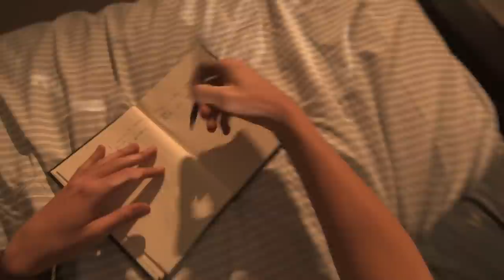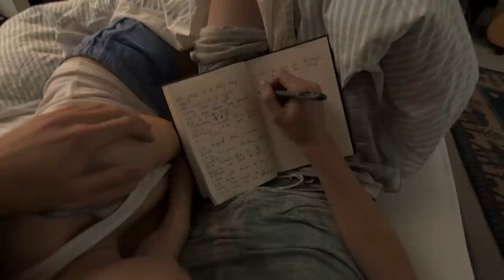Max Milner - All Our Lives (Needy Me) - (OFFICIAL VIDEO)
ALL OUR LIVES LYRICS

You wipe your make up off
And you look pretty if not prettier
Drenched in chlorine drops
You look silly if not sillier

Constantly getting lost inside your naked eyes
Overwhelmed by your curvy line
As you undress me tonight
Without my glasses I'm blurry eyed

Il be the needy me
When were sat informally
Sharing one cup of Tetley's tea
Curled up watching shit tv

Lets make it a long long night
The suns out of sight
When later its light
We'll pull down the blinds
It's a fine fine line
Between 4 and 5
Lets savour this time
Although we've got all our lives

We've stopped the windows draft
Cause it was chilly getting chillier
And turned the tv off
Because we feel to get much filthier

Loose all sense of my space and time when I'm close to you
Can't rely on our sleepless minds to pull us through
But I'd rather be sleep deprived and making love to you

Sharing one cup of tetly's tea

We've made it a long long night
The suns back in sight
And now that its light
We've pulled the blinds
Between 8 and 9
We've savoured this time

For me to be yours and you be mine
Lets indulge in tonight
Cause tomorrows the first day of the rest if our lives

The suns burning bright
Lets release the blinds
From your heart to mine
A line we designed
And now we've got all our lives

Directed By: Max Milner

Starring: Sam Jackson, Max Milner

Director of Photography and Editor: Ciaran O'Brien